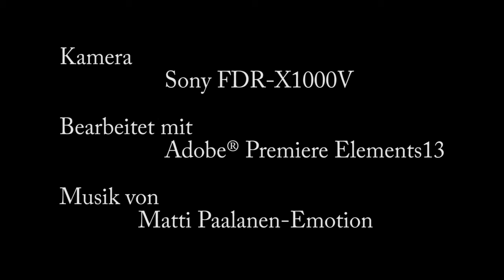Timelapse Wolken, die sich im Wasserspiegeln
Sony FDR X1000V Aufname ca. 6 Stunden
Stromversorgung via PowerBank, Intervall alle 3 Sek. 4584 Bilder